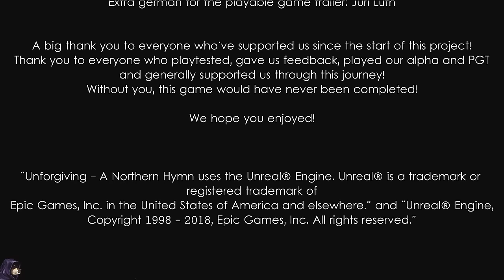Highly Requested Horror Game About Swedish Folklore...It's UNFORGIVING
Drop the next horror game i should play!